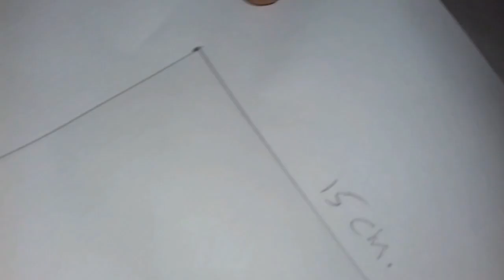HOW TO MAKE FLOWER SHAPE RED COLOUR DRESS / बालगोपाल के लिए पोशाक – SS ART CREATIONS